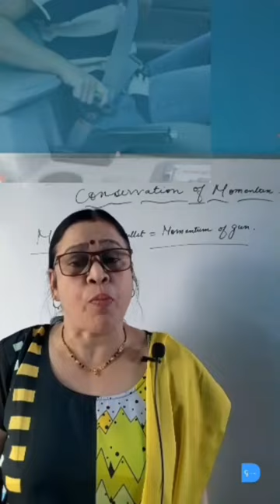Why seat belts of cars are also called safety belts for passengers?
How seat belts are used for passengers safetyWhy cars have safety belts?
Video Highlighted
What is the function of a seat belt?
Why seat belts are provided in a car?
Describe how seat belts protects passengers from injury?
State the role of seat belt in a car.
Explain inertia of motion by relating seat belts in a car
Newton's second Law of motiom
Law of momentum used in a car by using seat belts for passengers
passengers safety in seat belts
Digital _Generation